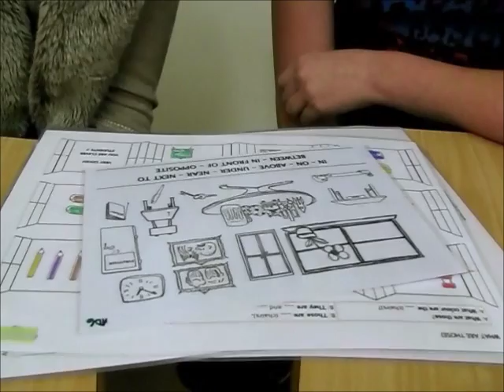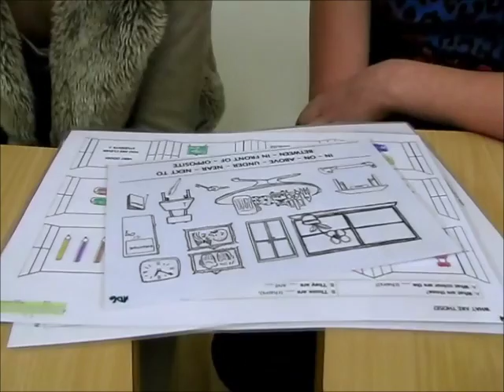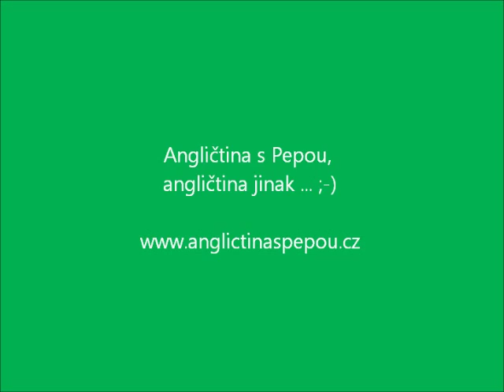ANGsPepou, děti, po 4 měsících, Adele and Carol